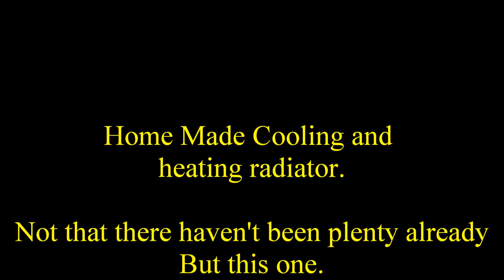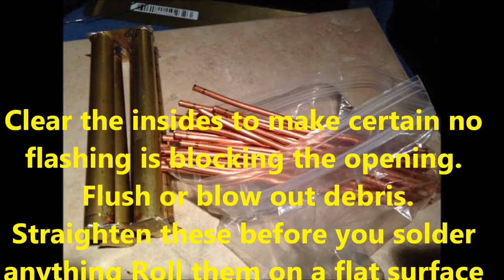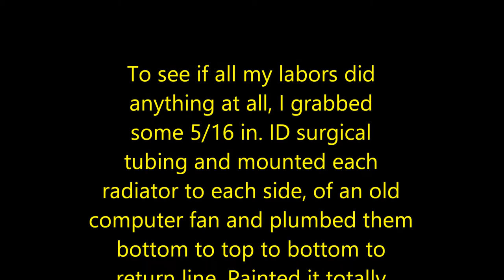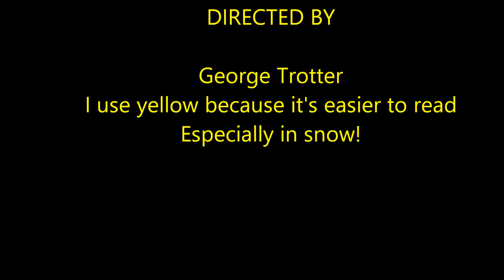Home Made copper radiators why, Because you can!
Just an experiment to see if I can build a mini radiator
Easier to just go to Stirlingkit.com  and buy one that even looks the part